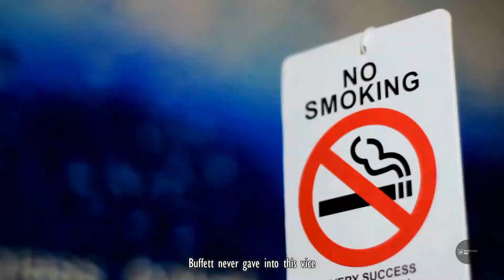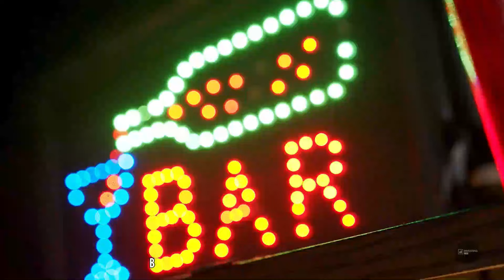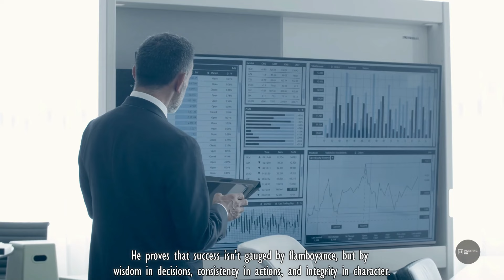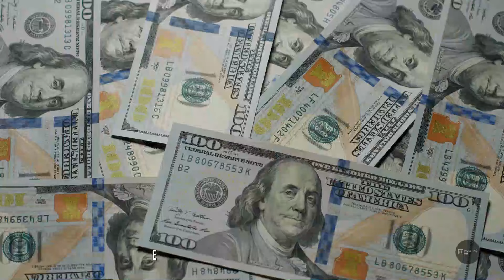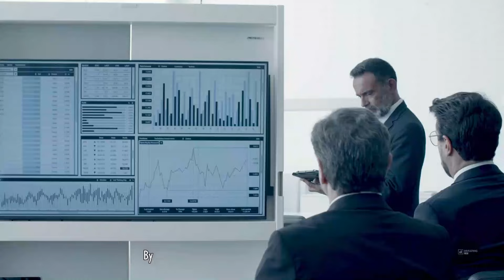Warren Buffett's Financial Wisdom: 14 Money Mistakes to Avoid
Dive into the financial wisdom of Warren Buffett. Discover 14 common money pitfalls and learn how to navigate them with the insights of the investment guru.